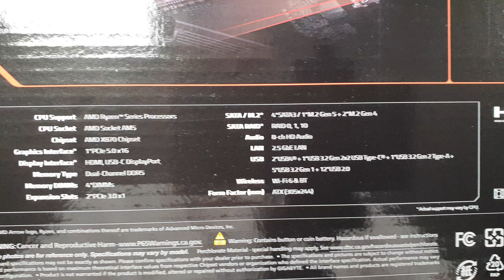UNBOXING GIGABYTE X870 GAMING X WIFI7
Key Features
AMD Socket AM5：Supports AMD Ryzen™ 9000 / 8000 / 7000 Series Processors
Digital twin 16+2+2 phases VRM solution
Dual Channel DDR5：4*DIMMs with AMD EXPO™Memory Module Support
WIFI EZ-Plug: Quick and easy design for Wi-Fi antenna installation
EZ-Latch Plus：PCIe and M.2 slots with Quick Release & Screwless Design
EZ-Latch Click：M.2 heatsinks with screwless design
Friendly UI: Multi-Theme, AIO Fan Control, and Q-Flash Auto Scan in BIOS and SW.
Ultra-Fast Storage：3*M.2 slots, including 1* PCIe 5.0 x4
Efficient Thermal：VRM Thermal Armor Advanced  & M.2 Thermal Guard Ext.
Fast Networking：2.5GbE LAN & Wi-Fi 7 with Ultra-high gain antenna
Extended Connectivity：Dual USB4 Type-C with DP-Alt, HDMI